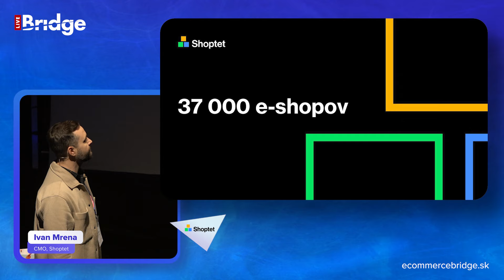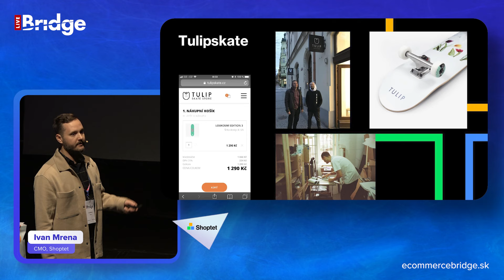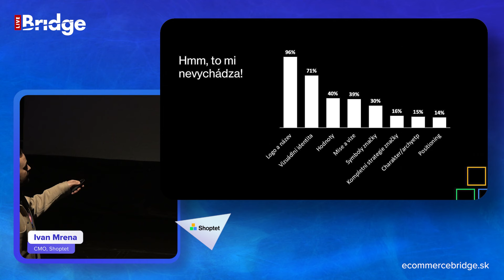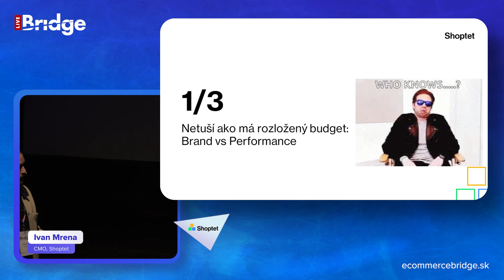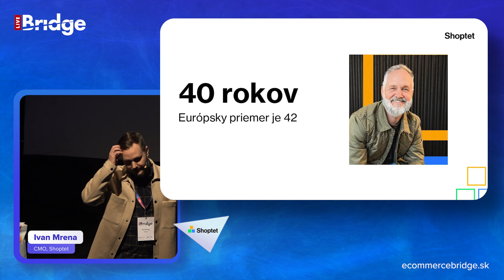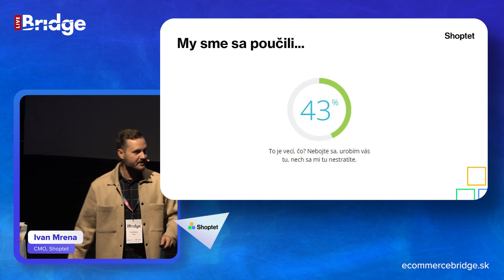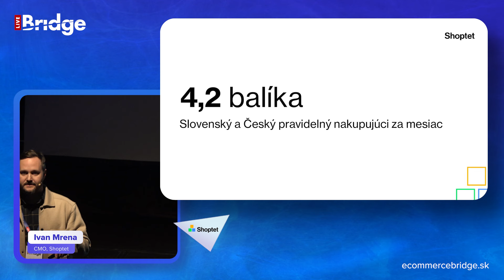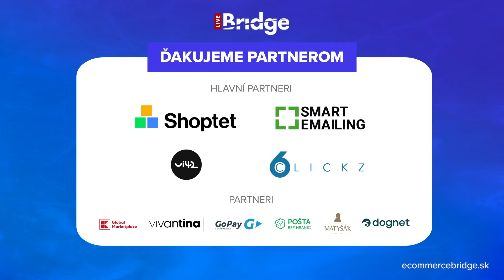Čo vie 36 000 e-shopov naučiť ten váš! (Ivo Mrena - Shoptet)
36-tisíc podnikateľských príbehov plných úspechov aj pádov. Čomu sa vyvarovať a čím sa naopak inšpirovať na ceste za svojim e-commerce snom? Know-how priamo zo zákulisia najväčšej e-shopovej platformy nášho regiónu.

Chcete sa zúčastniť aj ďalších akcií Ecommerce Bridge Live? Sledujte náš kalendár akcií, aby vám nič neušlo! 😎 👇